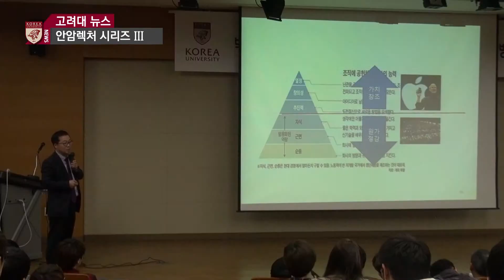[고려대학교 KTN] 박명삼 교우[화학86/코스맥스(주)메이크업 R&I 연구소장]모교방문 강연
박명삼 교우[화학86/코스맥스(주)메이크업 R&I 연구소장]모교방문 강연

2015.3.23